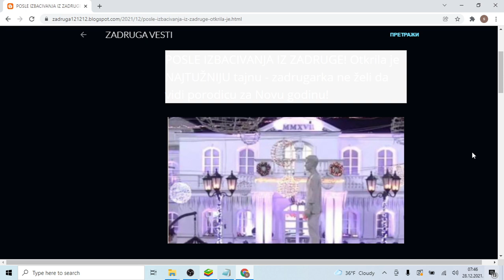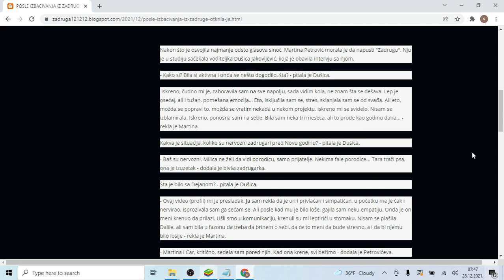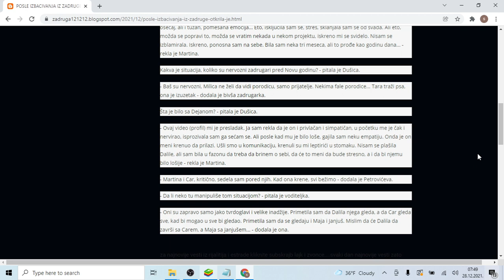POSLE IZBACIVANJA IZ ZADRUGE! Otkrila je NAJTUŽNIJU tajnu zadrugarka ne želi da vidi porodicu za N